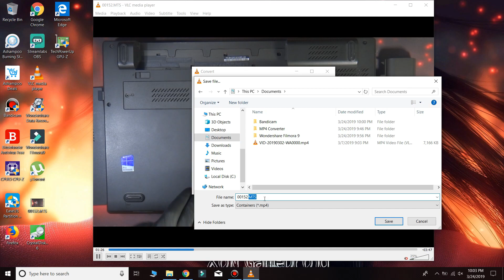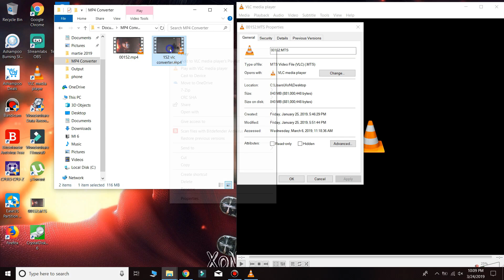💻 How to Convert / Compress Large Video Files Without Losing Quality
How to convert video without losing  quality
How To Reduce a Video File Size without losing  quality